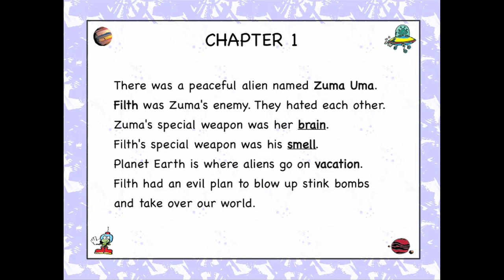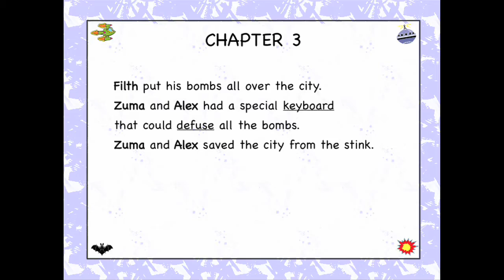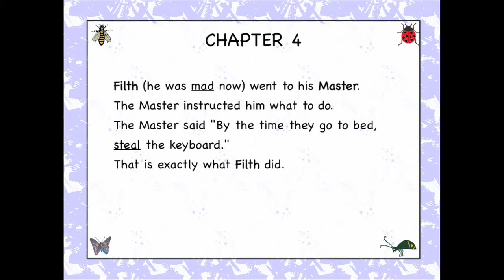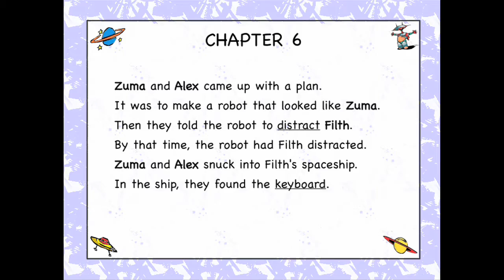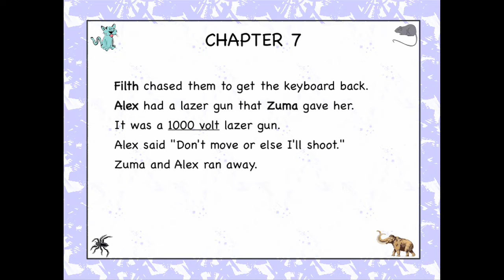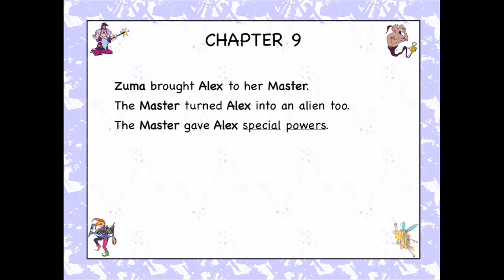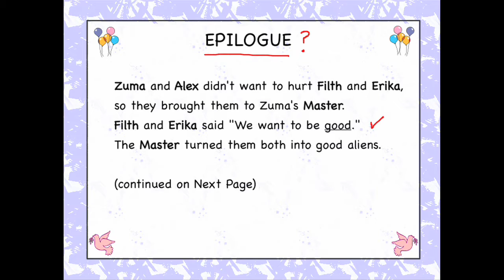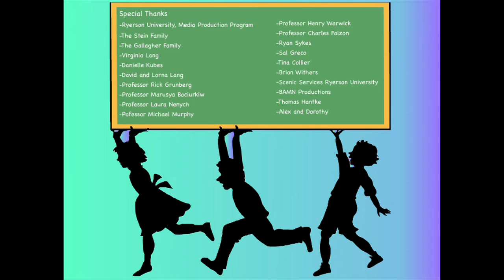Zuma Vs. Filth (2d) - Full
...a Zuma Uma Production...
Dir. Jacob Stein
Producer. Joanna Gallagher
DOP. Sam Catalfamo
Music. Jim Guthrie
Production Design. Andrew Hillman
Additional Set Design. RedGear Productions
Make-up and Prosthetics. Deana Gajic
Assistant Make-up. Frances Lang
Wardrobe: Katia Ousovitch
Starring Emily and Ashley Breitkopf
as Emily and Alex
Zenon Turczyn as The Evil Master
Ron X. as The Good Master
Camera Operator and 1st AC. Cam Stoltz
Steadicam Operator. Dan Henderson
Assistant Grip. Joseph Gans
Key Grip. Zenon Turczyn
Still Photography. Joseph Gans and Asim Farhan
Stereoscopic Consulting: Nathan Cohen
Special Thanks. The Stein and Gallagher Family
Janice Breitkopf
Ryerson University Media Production Faculty
George Melies, Susan Sontag James Cameron etc. For Inspiration